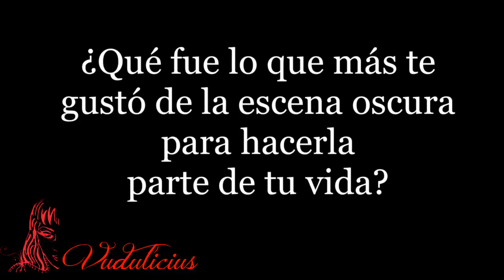Tag Gótico - Goth Tag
Canciones utilizadas:
Lemuria - Maldoror
Veneno tu sangre - Maldoror
Nocturno invierno - Eterna